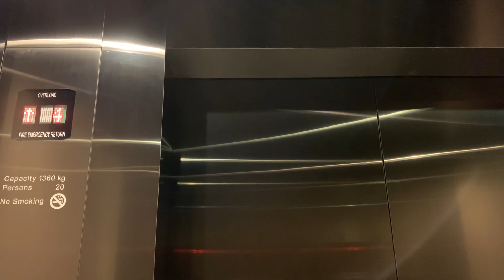ThyssenKrupp lift at the National Design Centre